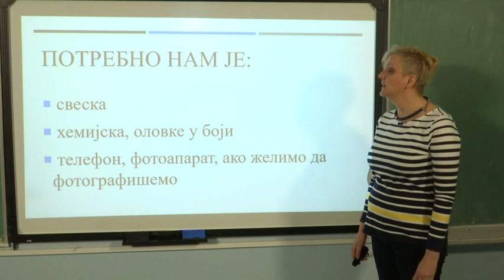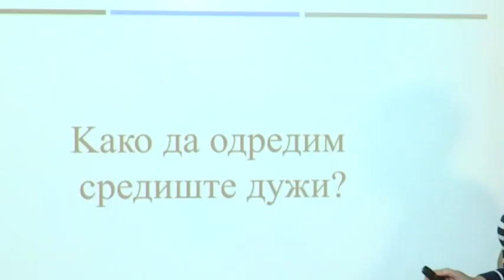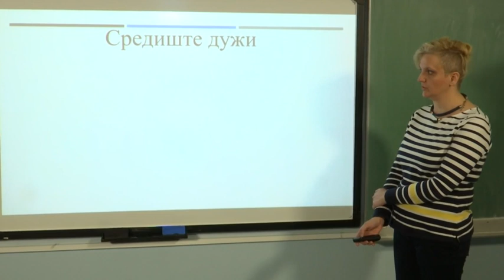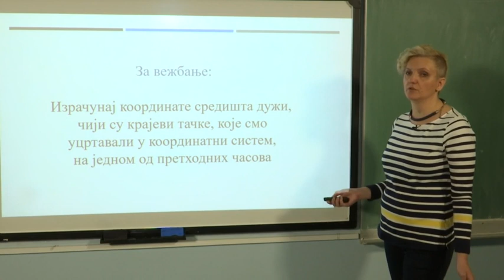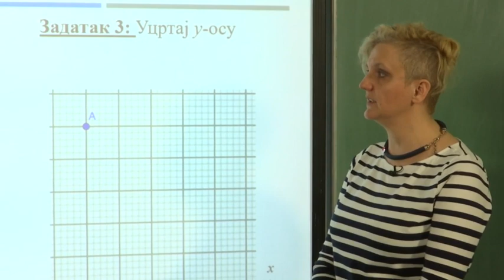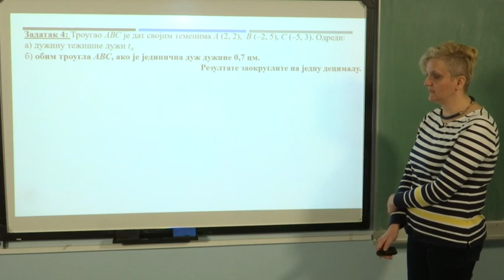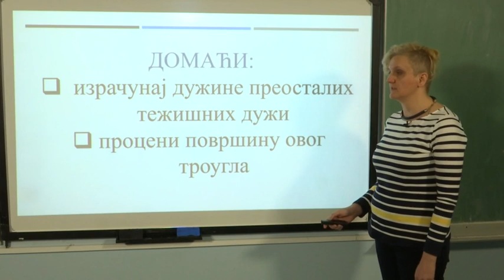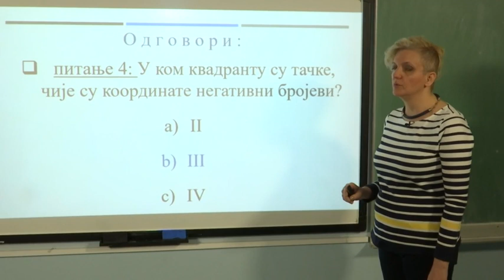Dekartov koordinatni sistem (utvrđivanje) - MATEMATIKA 7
Matematika - Dekartov koordinatni sistem (utvrđivanje)
Predavanje za 7. razred osnovne škole.
Predavač: Vesna Stanojević